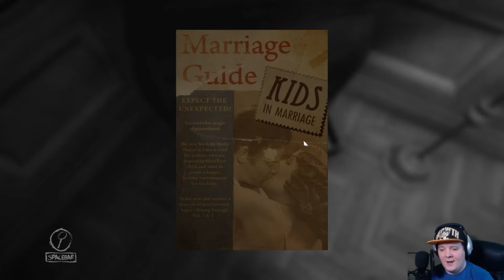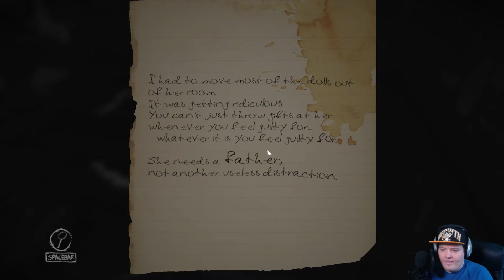LAYERS OF FEAR EP5: GONE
Layers of fear is literally going to kill me.